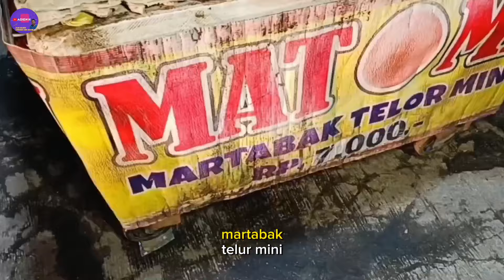CUMA JUALAN MARTABAK TELOR MINI KULIT LUMPIA MODAL NYA KECIL SEBULAN SUDAH BALIK MODAL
Ide usaha modal kecil seperti ini kurang lebih 1 bulan sudah balik modal,makanan ringan yang terbuat dari kulit lumpia yang enak banget ini juga bisa dijadikan lauk, dengan menggunakan resep bumbu dan cara pembuatannya juga sangat mudah,Simak videonya semoga bisa menginspirasi usaha kuliner yang cocok di pinggir jalan seperti ini, usaha modal kecil menjanjikan jual martabak telur mini kulit lumpia hanya Rp 7.000 enak dan murah

Lokasi ada di video

Dan Terimakasih untuk teman-teman yang selalu setia meluangkan waktu untuk menonton video ini, semoga selalu sehat dan di mudahkan rezekinya Amiin

Ide usaha
Ide jualan
Inspirasi usaha
jajanan unik murah meriah
martabak telor mini
martabak telur mini kulit lumpia
bumbu martabak telor mini kulit lumpia
resep martabak telor mini
cara bikin martabak telor mini kulit lumpia
cara membuat martabak telur pakai kulit lumpia
jajanan viral
kuliner viral di tiktok